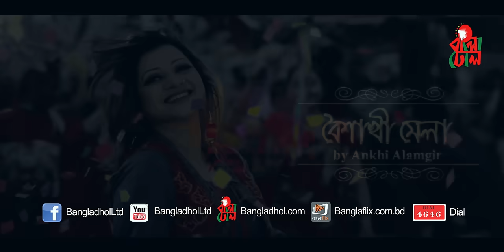Boishakhi Mela - বৈশাখী মেলা I Ankhi Alamgir - আঁখি আলমগীর I Alauddin Ali I Music Video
Song: Boishakhi Mela - বৈশাখী মেলা
Singer: Ankhi Alamgir - আঁখি আলমগীর
Lyrics: Shahidullah faraizee - শহীদুল্লাহ ফরায়জী
Composition: Alauddin Ali - আলাউদ্দিন আলী
Cast: Ankhi Alamgir
Choreographer : Arif & Rohan
DOP & Direction: Ashiqur Rahman - আশিকুর রহমান
Asst. Director: Nirob & Shuvam Hasnat
Produced By: Bangladhol Ltd.

Set "Boishakhi Mela" RBT Code to Your Mobile Phone:

Bangla Link- down6289805 and send to 2222